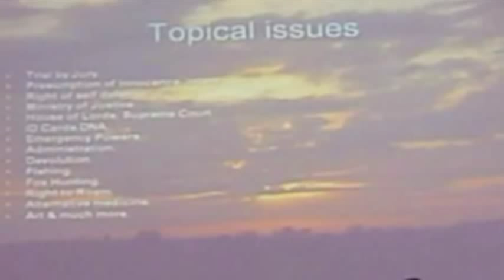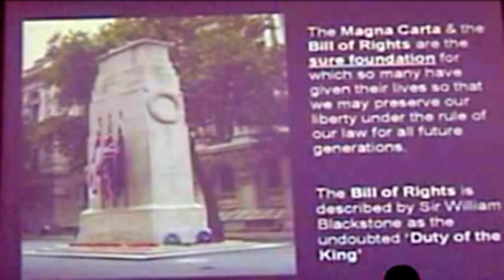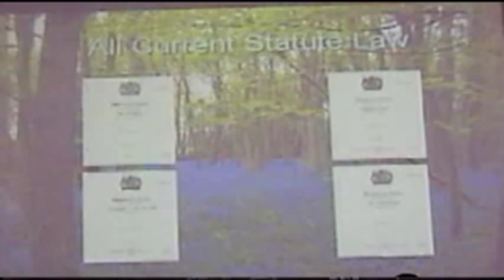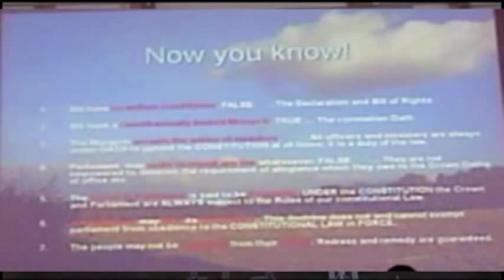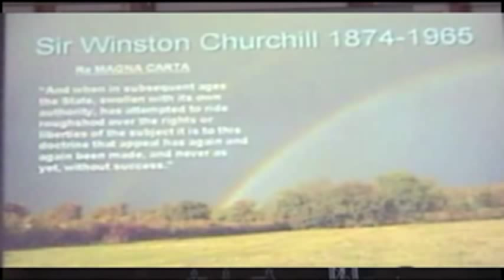John Bingley: The British Constitution -part 7 of 7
In the coming years, one of the key tools that we the British people can and must use in our effort to take back control of our country is knowledge of our history, our literature, our customs and our law. With knowledge AND right on our side, we can beat the traitors decisively and ensure that the Common Law is never again displaced by an alien value-system.

As researcher John Bingley highlights in this talk recorded at the 2nd Lawful Rebellion Conference, London, 13th June 2009, the principles human beings hold most dear, the understandings that protect our liberty and guard against the misuse of power by either Parliament or a monarch, are enshrined in a number of immeasurably precious documents, which together form the written basis of the British Constitution.

NOTE: The occasional slight hiccups in audio were present in the original.